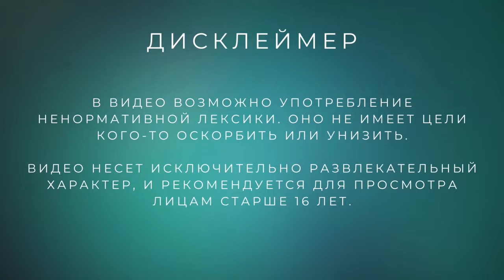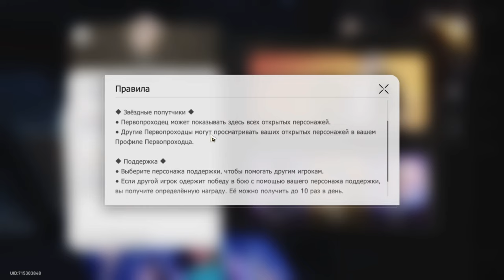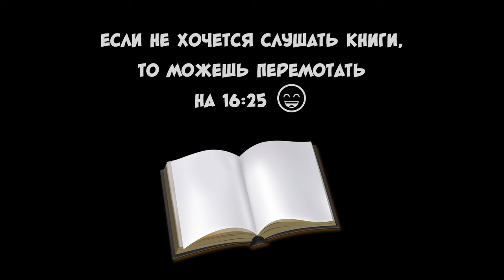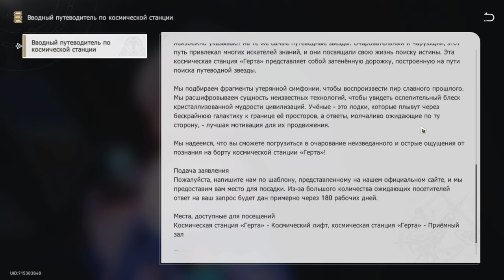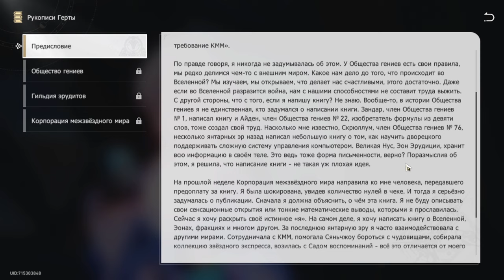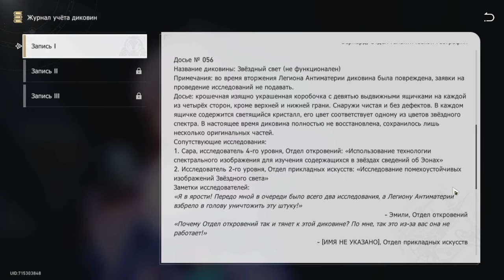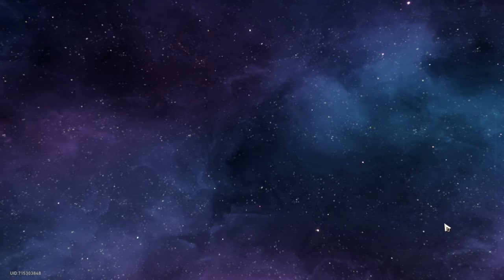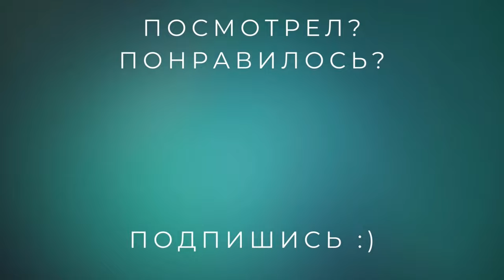Бесконечное обучение /// Honkai: Star Rail #2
От этой игры взрывается голова, тут так много всего.